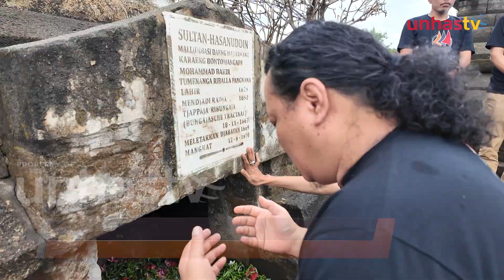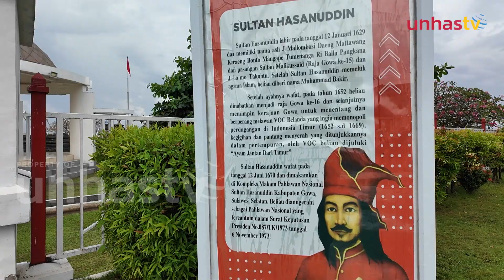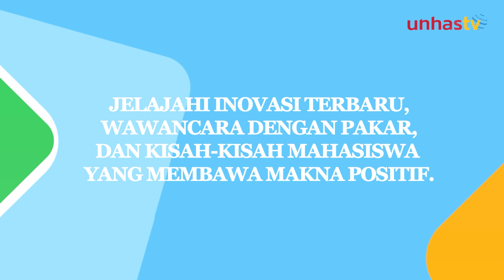Unhas Daily 14/6 - PMK: Penyakit Ternak yang Belum Memiliki Vaksin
Kembali lagi di Unhas TV dalam program Unhas Daily - Edisi 14 Juni 2024. Berikut ini tayangannya:

- PMK: Penyakit Ternak yang Belum Memiliki Vaksin
- Ziarah Trah GTS ke Makam Sultan Hasanuddin